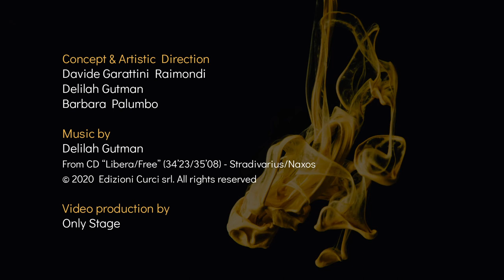1.61 GOlden sectiON - 1 video. 61 artists | 28. Richard Stafford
1.61 GOlden sectiON
1 video. 61 artists
From December 20th, 2020 - February 18th, 2021 on YouTube, Facebook and Instagram

Concept & Artistic direction
Davide Garattini Raimondi, Barbara Palumbo, Delilah Gutman

From CD “Libera/Free” (34'23/35'08) - Stradivarius/Naxos